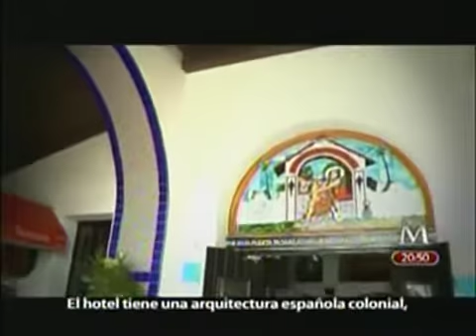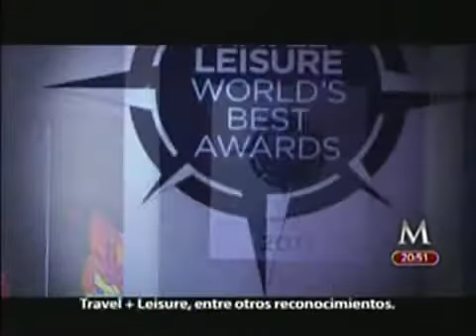Baja California en Milenio TV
Milenio TV difundió los atractivos turísticos de Baja California como parte del segmento "Descubre México".